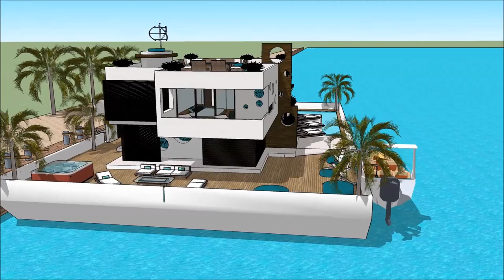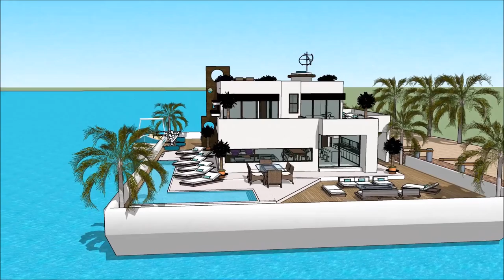Luxury Yacht NEWPORT INTERNATIONAL BOAT SHOW 2018 Exhibition and expo Superyachts and Mega Yacht in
The houseboatzania launching an innovative high-end luxury yacht houseboat home design potentially as a display of exhibition of the Luxury Yacht NEWPORT INTERNATIONAL BOAT SHOW 2018 Exhibition and expo Superyachts and Mega Yacht in .

The collection of the Houseboatzania concept of Luxury Yacht NEWPORT INTERNATIONAL BOAT SHOW 2018 Exhibition and expo Superyachts and Mega Yacht in  consists of high luxury and architectural art pieces in minimalism combined with living on the waterfront of the harbour of

The houseboat yacht design has the basis to sustain living with high standards and contemporary structural design at Luxury Yacht NEWPORT INTERNATIONAL BOAT SHOW 2018 Exhibition and expo Superyachts and Mega Yacht in  with numerous of prospects for excessive living and celebrating the desire of life worldwide: